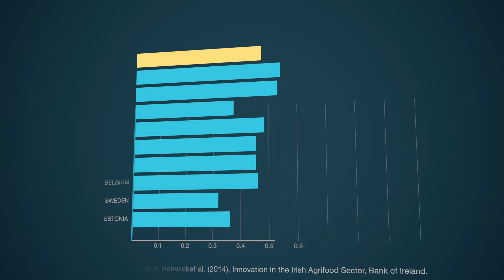IFAMA World Conference 2016 in Aarhus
International Food and Agribusiness Management Association (IFAMA) is the international organisation for company and research leaders within the food sector. The organisation’s yearly summit is held throughout the world and the IFAMA 2016 summit will be held in Aarhus, Denmark.